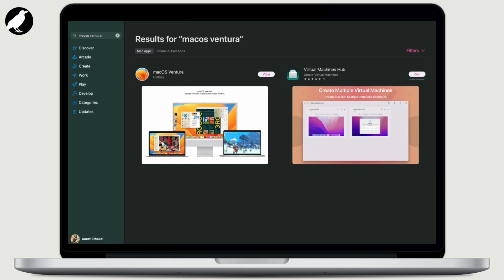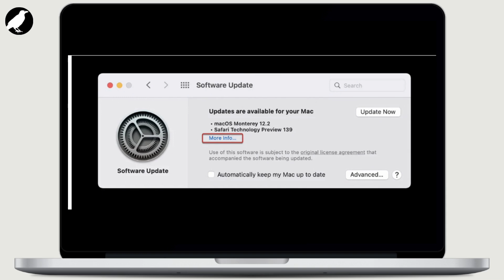How to Fix Installation cannot proceed because the installer is damaged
Quick Guide on How to Fix Installation cannot proceed because the installer is damaged. Easily fix the installation cannot continue as the installer file may be damaged download the installer file again on Mac.

Is a corrupted installer stopping your software from installing? You're not alone! This video from How to Crow will show you several easy fixes to get your program up and running in no time.